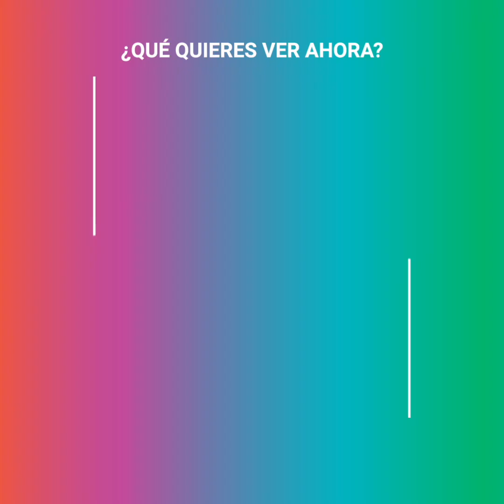La verdad tras la relación de Rebecca de Alba y Ricky Martin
“¿Y qué les importa si lo sabía o no lo sabía?” Rebecca de Alba se hartó de los rumores sobre su antigua relación con Ricky Martin. La presentadora de TV habló de todo en una entrevista y salió al paso de rumores que llevan años, los que aseguraban que actuó como “fachada” para ocultar la homosexualidad del cantante. De Alba contestó de forma categórica a las aseveraciones... y reveló una verdad que nadie esperaba.

La vida y anécdotas de tus celebridades favoritas en un solo lugar.